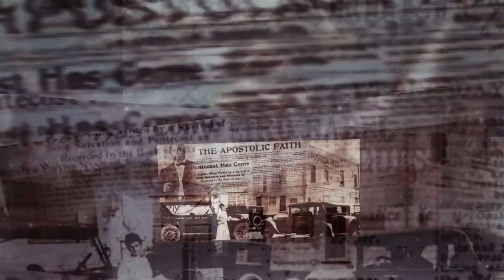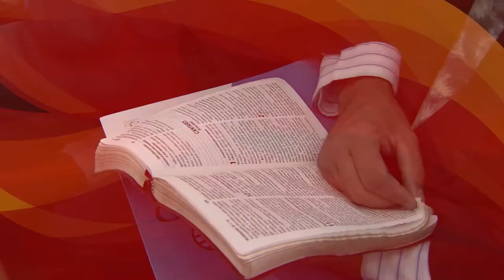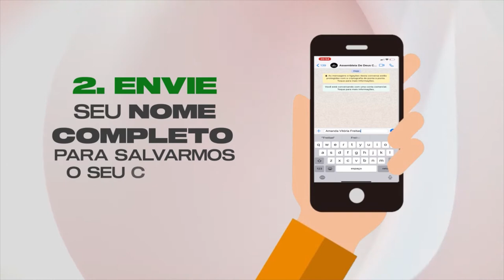PERGUNTAS E RESPOSTAS • QUESTÕES BÍBLICAS | EPISÓDIO 001 (VIVA VOZ)